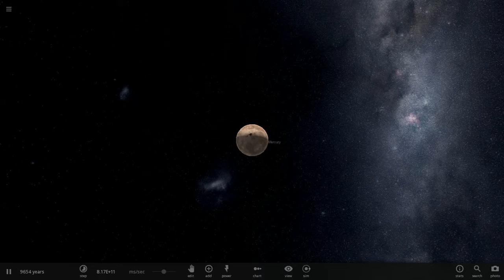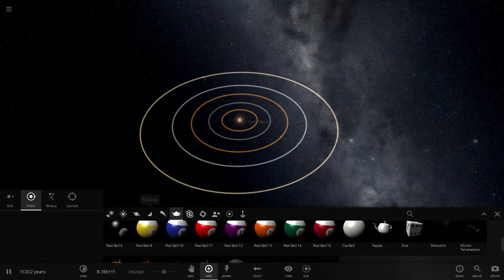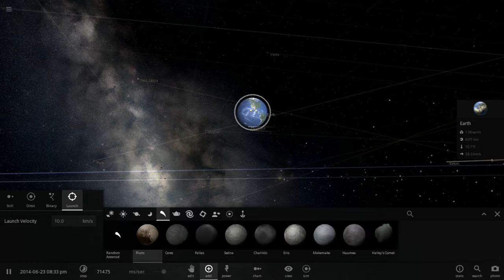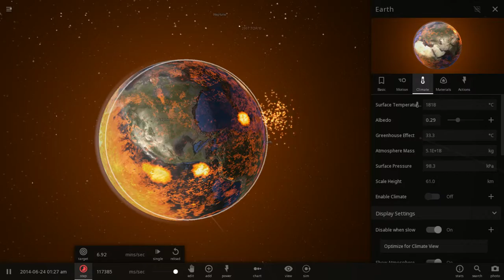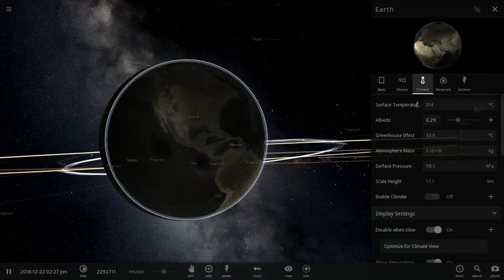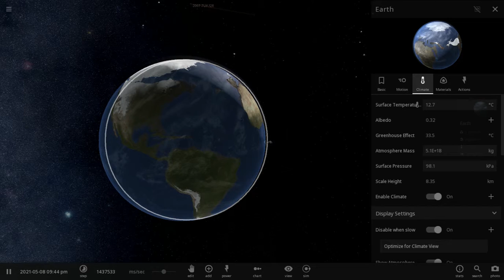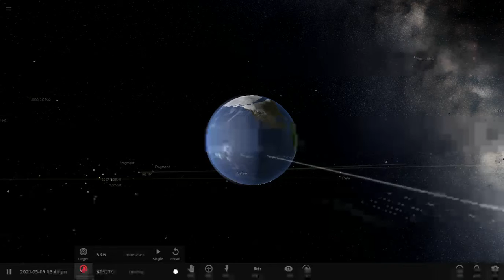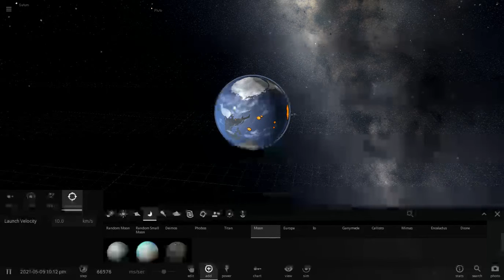Universe Sandbox ²